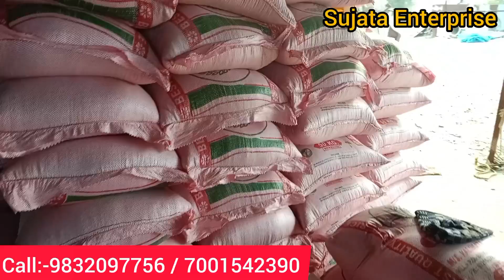kamranga muri machine | ring roaster delivery from bihar | muri making machine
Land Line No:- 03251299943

A puffed roasting machine, also known as a puffed rice roasting machine, is a type of equipment used to roast puffed grains, such as rice, wheat, or corn. This machine typically uses a high-temperature roasting process to cook the grains, causing them to puff up and develop a crispy texture.

The puffed roasting machine consists of a hopper, where the grains are loaded, and a heating chamber, where the grains are roasted. The machine may also have a conveyor belt or other mechanism to move the grains through the heating chamber and out of the machine once they are roasted.

Puffed grains can be used as a snack or as an ingredient in various food products, such as breakfast cereals, granola bars, and trail mixes.
আপনাদের কাছে অনুরোধ পুরো ভিডিও দেখুন। 🙏🙏🙏
অবশেষে চুড়ান্ত সাফল্য।  এক নতুন ধরনের মুড়ি ভাজা মেশিন নিয়ে এলো সুজাতা এন্টারপ্রাইজ।  আপনার যে নতুন ধরনের মুড়ি ভাজা মেশিনটি বানানো হয়েছে,  সেই মেশিন ১কেজি গ্যাসে ১০০কেজি মুড়ি ভাজতে পারবেন।আপনারা যারা এই নতুন ধরনের মুড়ি ভাজা মেশিনটি নিতে চান অতিসত্তর আমাদের সাথে যোগাযোগ করুন।

*** ঠিকানা ***(Address):-
Vill+Po- Kalapathar,  PS-Kashipur
Dist-Purulia,  Pin-723121 (W.B)

Dropped pin
Near Kalapathar, West Bengal 723121

আমাদের কারখানায় বেকারি মেশিন পাওয়া যায়।  এই মেশিন আমরা নিজেরা বানিয়ে থাকি।  এই ব্যবসার  সাথে সাথে কেউ যদি  মুড়ি ব্যবসা করেন, আপনারা মুড়ি ভাজা মেশিননেও পেয়ে যাবেন ।
এই লকডাউনের সেরা ব্যবসা মুড়ি ব্যবসা।  আমাদের কোম্পানি থেকে মুড়ি ভাজা মেশিন কিনে এই ব্যবসা শুরু করুন, আর মাসে আয় করুন ৬০,০০০ টাকা। আমাদের এখানে সব ধরনের মেশিন পাওয়া যায়। যেমন ধরুন মুড়ি ভাজা মেশিন, চাল শুকনো করা মেশিন, বেকারি মেশিন, গম ভাঙা মেশিন ইত্যাদি ধরনের মেশিন পেয়ে যাবেন।

Machine Capacity :-
1hour ( 100kg-150kg)
1hour (150kg-200kg)
1hour (200kg-250kg)
1hour (250kg-300kg)
1hour (300kg-350kg)
1hour (350kg-400kg)
1hour (400kg-500kg)
1hour (500kg-1000kg)